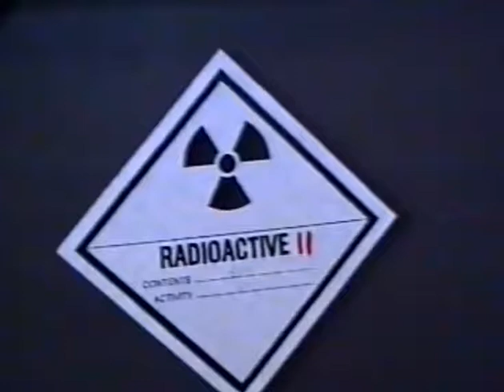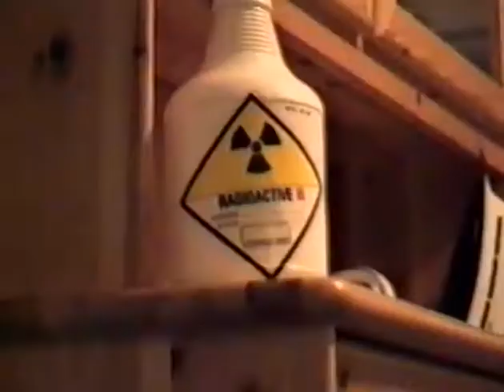Radioactive 2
Radiactive waste once again brings calamity to a finnish suburb Hervanta as one of the investigating officers takes a sip of this deadly bottle. He turns into a mutant and goes on for a rampage of blood and guts! Shot in VHS in 1992 this is truly a movie for hardcore trash video fans only!